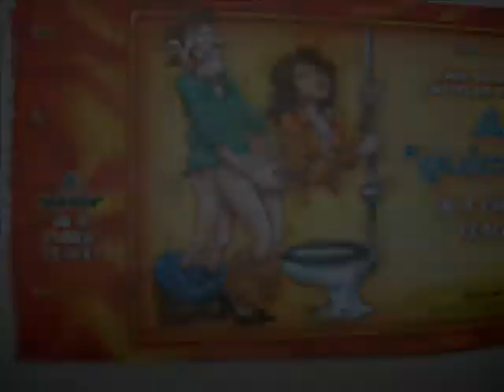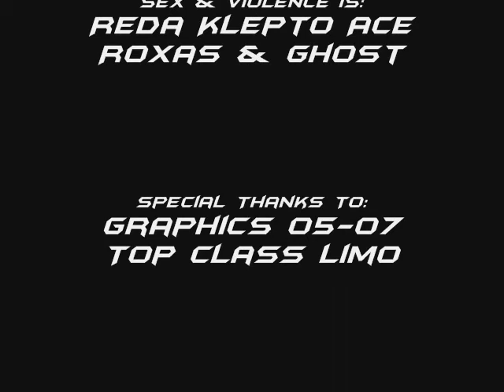My Birthday Extravaganza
A video compilation of my 20th birthday, the three day extravanganza. This includes Portfolio Review, the limo cruise, & my cookout. I would like to thank & dedicate this to everyone who made this birthday that much more special to me. Includes music by the following artists: 50 Cent, Fort Minor, DJ Khaled, Three Six Mafia, Jim Jones, G-Unit, Mr. Cheeks, Jagged Edge, Nelly, & last but not least, Da Shop Boyz. [Note: Several photos were NOT good quality so it's limited]